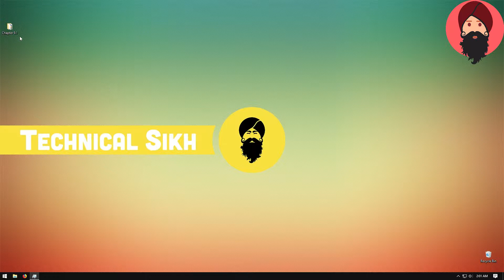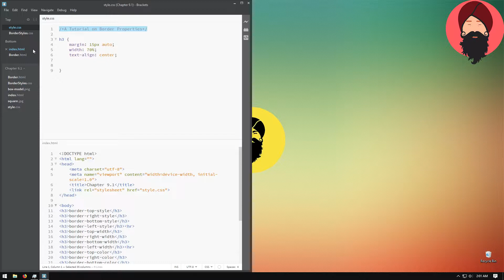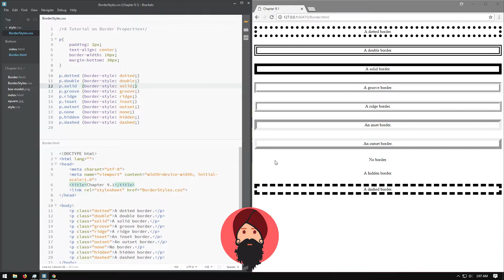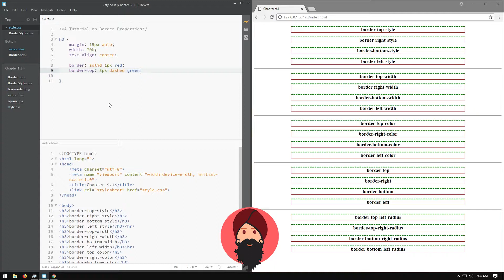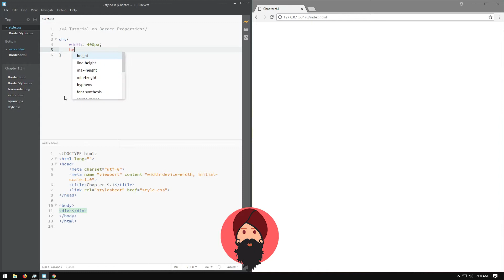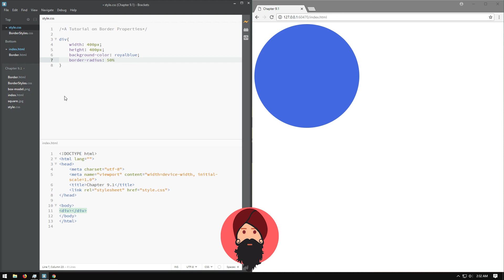CSS Tutorial in Hindi - 9.1 - Box Model - Border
CSS Tutorial in - Box Model - Border

Welcome to the world of free and quality computer education.

In this CSS tutorial, i have explained  "box model" which is used when talking about design and layout.

The border CSS property is a shorthand property for setting the individual border property values in a single place in the style sheet. border can be used to set the values for one or more of: border-width, border-style, border-color.

Initial Value: as each of the properties of the shorthand:

    border-width: as each of the properties of the shorthand:

        border-top-width: medium
        border-right-width: medium
        border-bottom-width: medium
        border-left-width: medium

    border-style: as each of the properties of the shorthand:

        border-top-style: none
        border-right-style: none
        border-bottom-style: none
        border-left-style: none

    border-color: as each of the properties of the shorthand:

        border-top-color: currentcolor
        border-right-color: currentcolor
        border-bottom-color: currentcolor
        border-left-color: currentcolor

        Best IDE-Software to use for this course

CSS is the second step of the long journey of web development. These series of web development course videos is designed for beginners as well as for intermediates. Expert web developers may also find these interesting because of the in-depth explaining nature of these videos.

If you are looking forward to become a web developer then this is the right sweet spot for you to become best web developer without paying massive amount of money to the big institutions and colleges.

I am making these in-depth quality web development tutorials in Hindi because by the time i was learning, i had limited resources and couldn't pursue top class institutes and colleges and when i searched on internet, there was nothing free and whatever was free, was not quality content or was half knowledge.

Out of this pain, my will was born to make quality web development tutorials in hindi with deep explanation of topics. So this CSS tutorial in hindi is my second step to the free and open education dream.

ＩＴ   ＳＨＯＵＬＤ   ＢＥ  ＴＡＵＧＨＴ  ＦＲＥＥ...